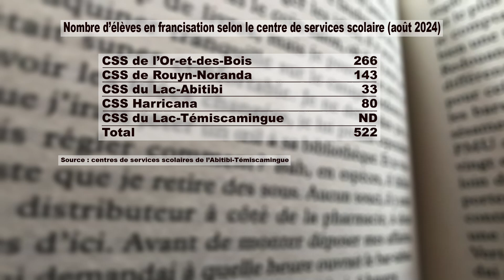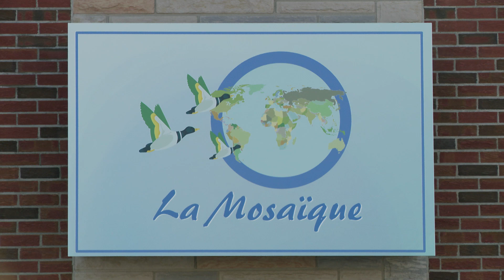Francisation : La demande de plus en plus grande dans la région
FRANCISATION | Avec l'arrivée de plus en plus de nouveaux arrivants dans la région, les besoins d'apprentissage du français se font plus importants cette année qu'auparavant.
Andrei Audet dresse un état de la situation.